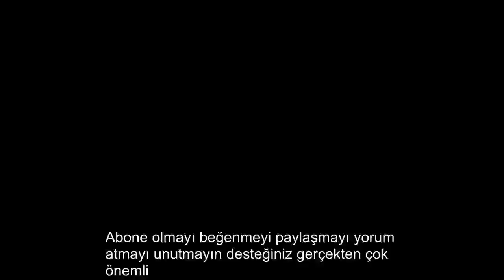[TÜRKÇE]M&B Warband Napoleonic Wars Bölüm 2 Orduda'ki Bayraktar